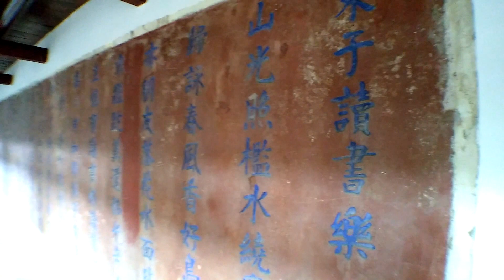鄭如儀 異鄉人(2019年10月15日板橋林家花園一日遊)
進去之後你的時光將會倒流，好像回去清朝時代
林家花園佔地約6054坪
建成年代 大清咸豐三年(1853年)
板橋林家花園是台灣最著名的私人園邸，也是中國私人園邸中最大的，是台灣傳統建築群中最美麗的。近年林家後代林伯壽先生將其捐給政府，內政部並撥款修建於1982年底開工，1986年竣工，並開放參觀。板橋林家是台灣的第一大富豪，據日據時代日人的調查台北地區有三大富豪：排名第三的是艋舺的洪合益有資產二十萬圓，排名第二的是大稻埕的「番勢－李春生」有資產一百二十萬圓，排名第一的就是板橋林第四代的林維源有資產一億一千萬圓，為中國三大巨富之一。
於Cat Walk 凱渥餐酒館
週六
2019年08.24 ⏰21:00～23:00主唱
明日之星 / 超級偶像 / 華人星光大道
綜藝大熱門 / 我要當歌手
古典歌姬 - 鄭如儀
一起來聽聽她的好歌喉吧～
主辦鄭如儀演唱會
梁大胖 08/24這晚所唱歌曲共19首...順序如下：
1.天堂
2.你快樂所以我快樂
3.異鄉人
4.流浪記
5.三個人的晚餐
6.無言花
7.外面的世界
8.尋人啟事
9.你的樣子
10.匆匆那年
11.浮生千山路
12.默
13.你給我聽好
14.空白格
15.歌
16.哭過就好了
17.一夜長大
18.夢一場
19.我們不要傷心了《最後一首》
來自如儀臉書儀迷粱大胖分享所有